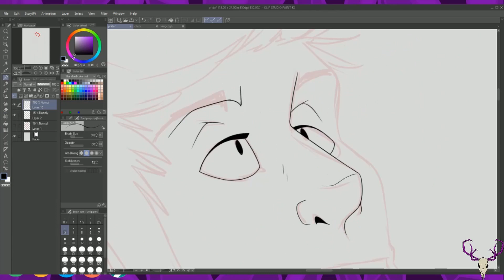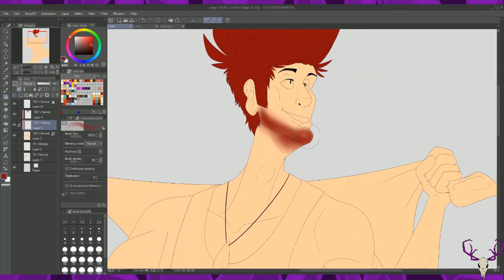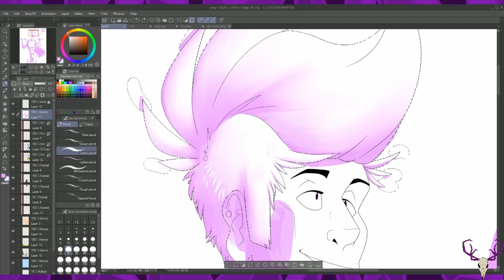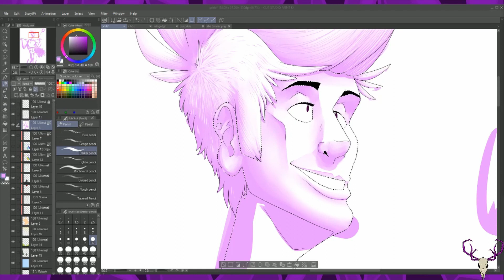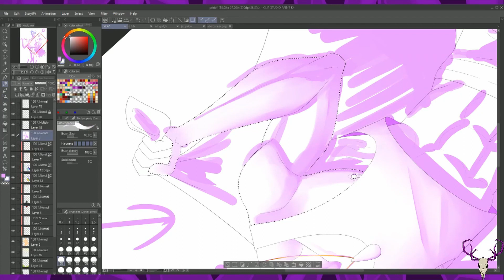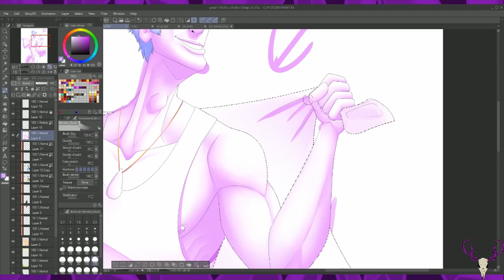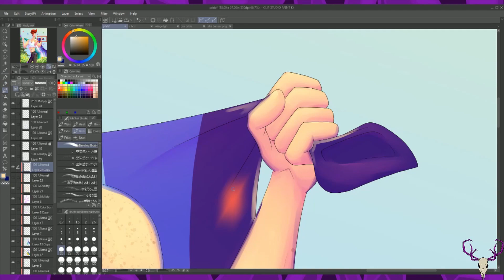[OC] Pride 2020 - Speedpaint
Say Amen (Saturday Night) - Panic! at the Disco